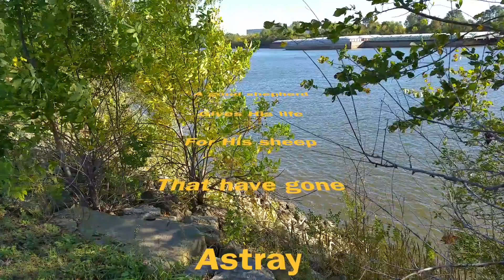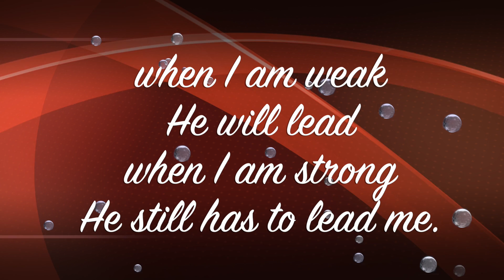Mchungaji - He is My Shepherd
This rain drops with blessing.